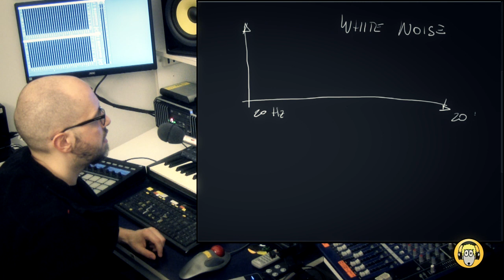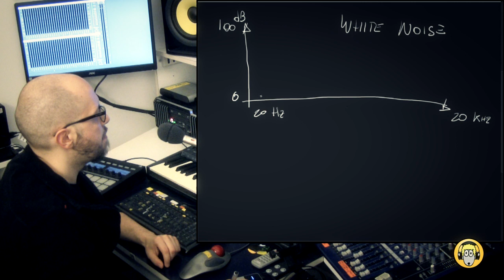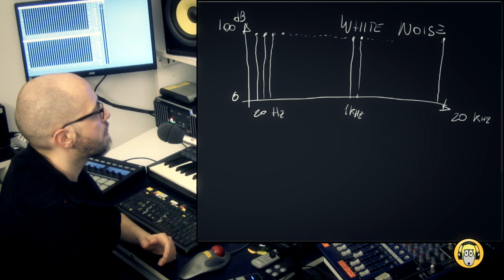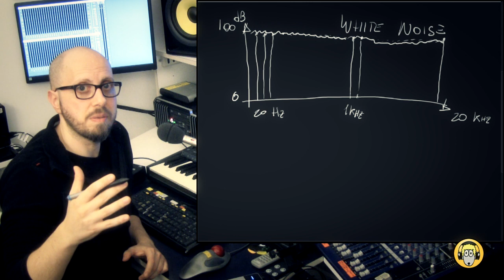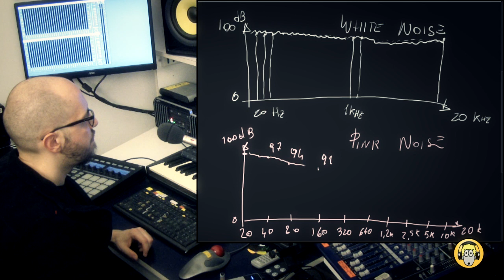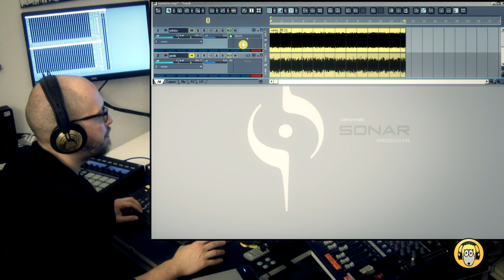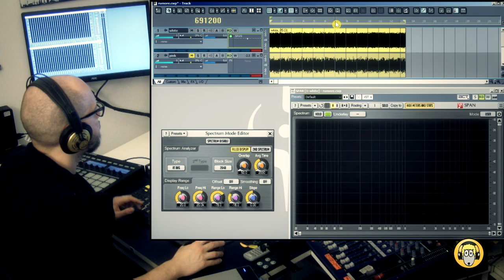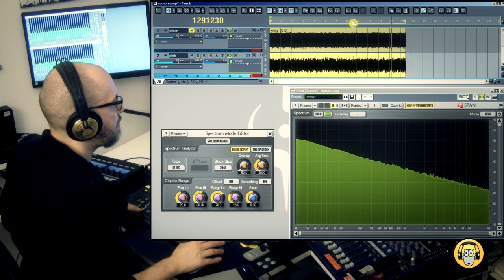Corso Audio #18 - Rumore BIANCO e ROSA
Teoria e Pratica con il Rumore BIANCO e ROSA

⭐ il sequencer utilizzato è Cakewalk Sonar.
attualmente è disponibile Cakewalk by BandLab (FREE)